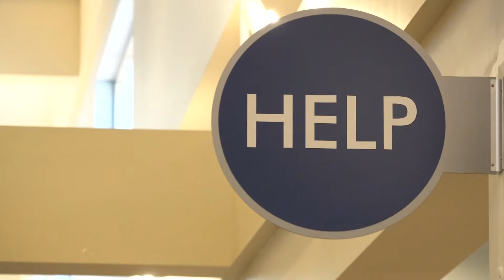Cleveland Public Library empowering community during Black History Month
The Cleveland Public Library is celebrating Black History Month with many events and educational resources.

February marks Black History Month and here in Northeast Ohio, there are many ways to celebrate throughout the month.

Throughout the weeks ahead, many organizations in Northeast Ohio will celebrate and honor the contributions and impacts Black people have made in America.